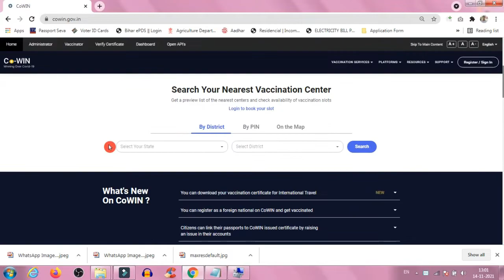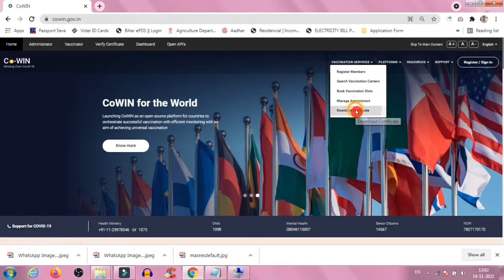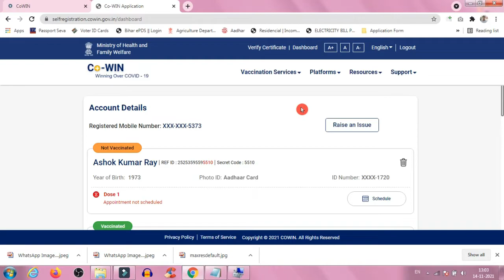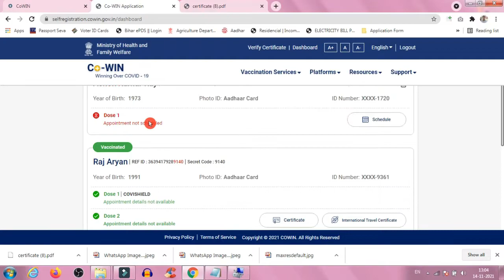Covid 19 Vaccine Certificate Download Kaise Kare | Vaccination | How To Download Vaccine Certificate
Covid 19 Vaccine Certificate Download Kaise Kare | Vaccination | How To Download Covid-19 Vaccine Certificate Using COWIN Website